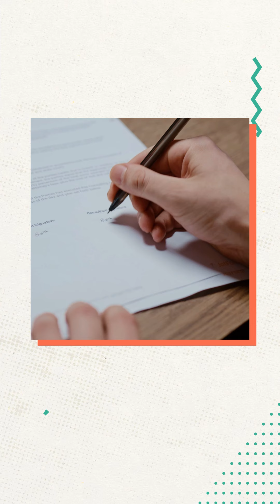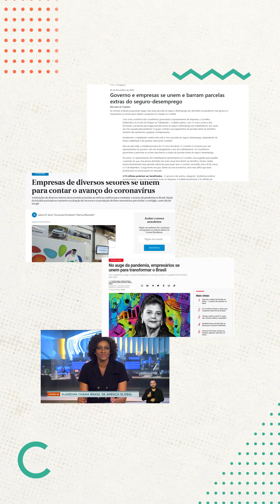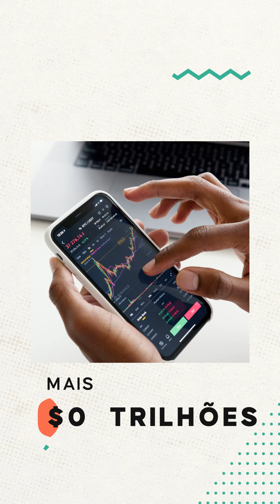ESG - Maria Flávia Bastos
ESG não é somente uma sigla, mas o futuro dos negócios que irá acontecer por meio de investimentos baseados em três pontos: Meio ambiente, preocupação social e cuidados de governança.

Sua empresa está apta a discutir ESG? Descubra nesse vídeo da palestrante Maria Flávia Bastos.

Na educação executiva, Maria Flávia respira cases de sucesso com líderes de empresas de todo o Brasil que realmente colocam o ESG em prática e também com gestores que buscam esse caminho, ministrando a disciplina de “Negócios e Organizações Sustentáveis” na Fundação Dom Cabral.

Autora de quatro livros, a mais recente obra “Ainda não temos respostas: Reflexões sobre uma economia baseada no afeto” divide sua visão para o mundo pós-pandemia em que todos podem assumir riscos e causar um impacto significativo, gerando mudanças para alinhar propósito e lucro.